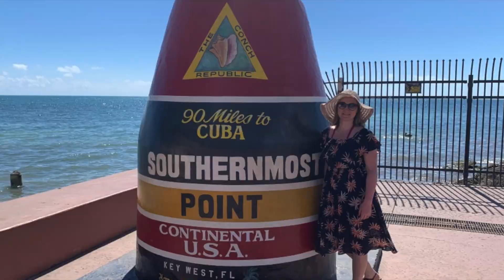Key West ~ Start of Disney Cruise Vacation ~ 2019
This is the first day of our anniversary trip. We started out with a quick trip out to Key West to experience what we have never done before. We stopped at the southern most point of the united states, visited Kermits to try some one of a kind key lime pie and ate alongside the pier at Fisherman's Cafe. What an amazing start to a great vacation. A fantastic way to lead into a Disney Cruise. March 3-8, 2019